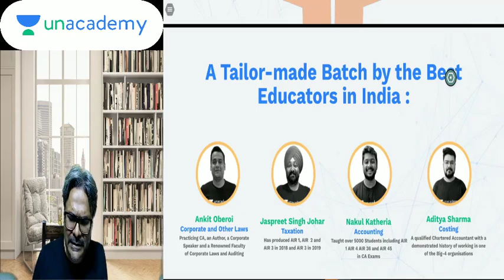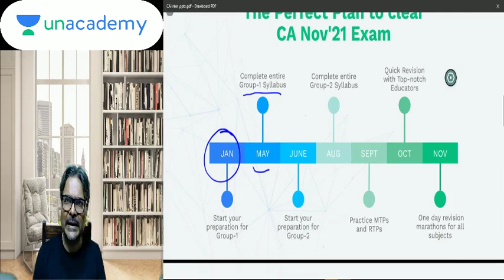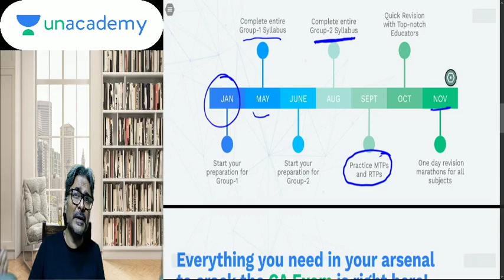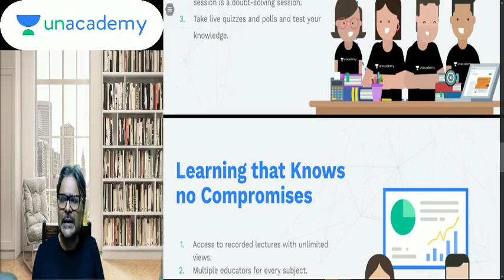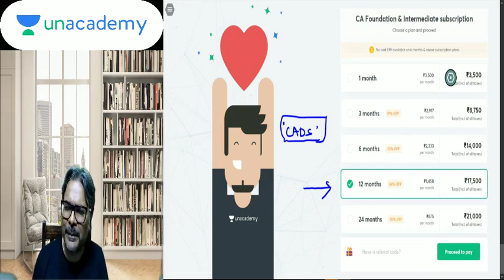CA INTER ACHIEVERS BATCH FOR NOV. 21 ATTEMPT AT UNACADEMY.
Click on the link below to enroll for the batch